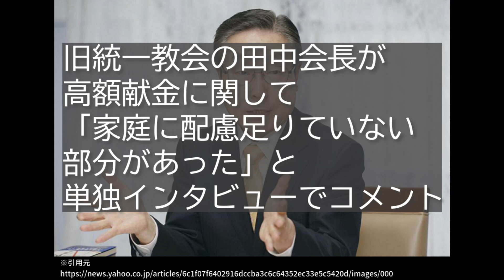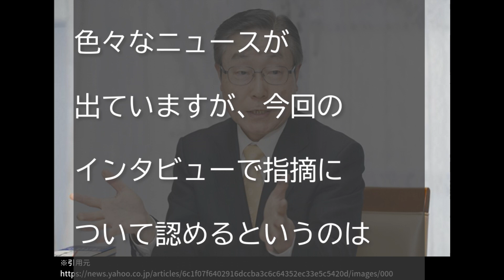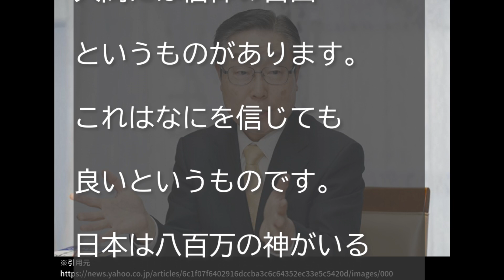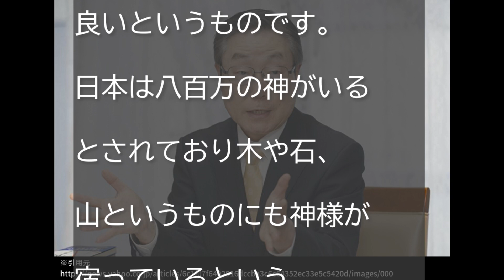「家庭に配慮足りていない部分があった」旧統一教会の田中会長が高額献金について単独インタビューで語る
【概要】

旧統一教会,田中会長,高額献金,単独インタビュー,コメント,旧統一教会 田中会長 高額献金,旧統一教会 田中会長 単独インタビュー,